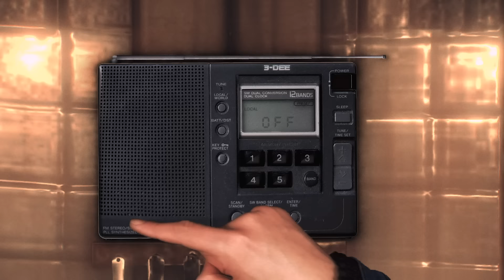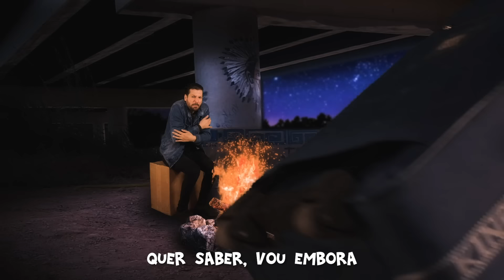MÃE vs FILHO MAIS VELHO ♫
Edição: Cristiano Ely